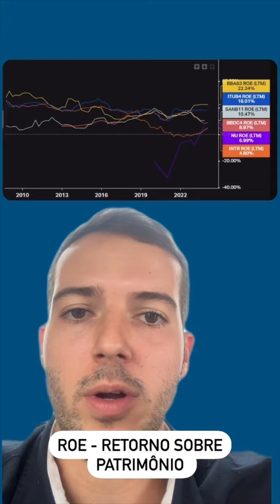Entenda a situação do BRADESCO